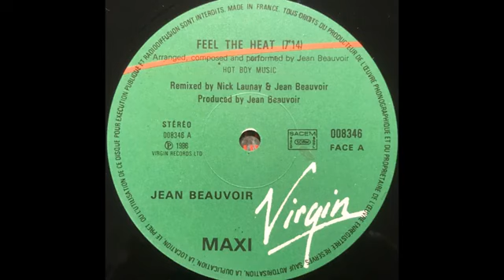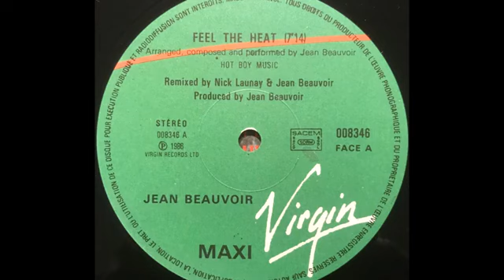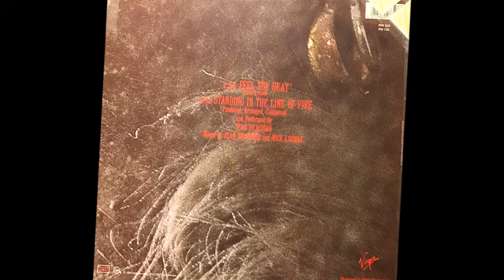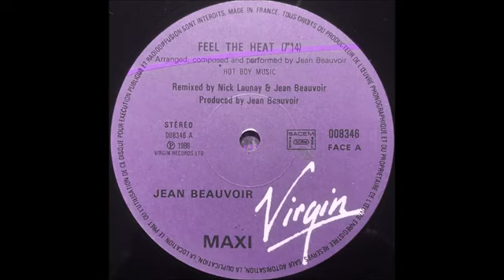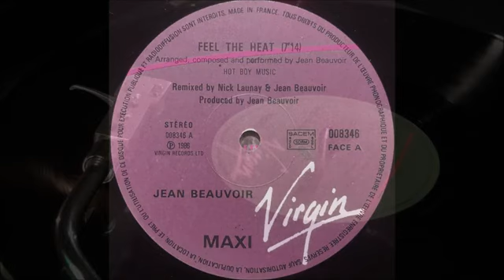JEAN BEAUVOIR - Feel The Heat - Maxi 45T - 1986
JEAN BEAUVOIR  'un,  Adrev for Rights Holder  plak etiketiyle yayınlanan   ''  Feel The Heat - Maxi 45T'' - 1986 isimli 33 devirli orjinal plak kayıt videosuyla plak evi kuşağın'da.